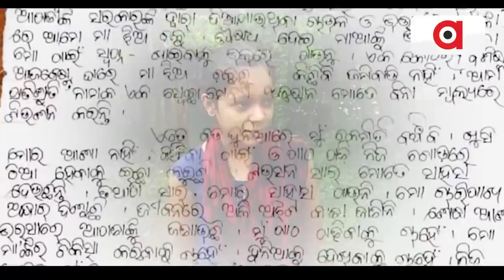Balasore: Subhadra Panda's Letter to Odisha CM Naveen Patnaik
Subhadra Panda's Letter to Odisha CM Naveen Patnaik.